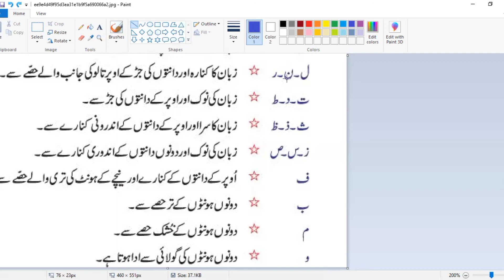Makharij | Articulation Points (Urdu/Hindi)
This video is about brief explanation of articulation points of each Arabic alphabet.